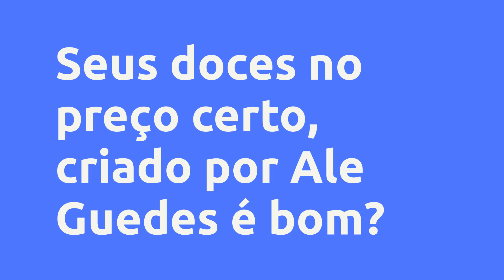(REVIEW) SEUS DOCES NO PREÇO CERTO - ALE GUEDES, VALE A PENA?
Seus doces no preço certo - Ale Guedes, Vale a Pena?

Um pouco sobre (informações do produtor):
Uma aula completa explicando como precificar o seus bolos e doces em detalhes (calculo de custos fixos, variáveis, hora de trabalho, markup).

Tudo que uma confeiteira precisa para nunca mais ter prejuízo no seu negócio.

Vantagens:
- Aula detalhada

- Planilha de fácil utilização

- Descubra por quanto você deve vender seus produtos para finalmente ter lucro!